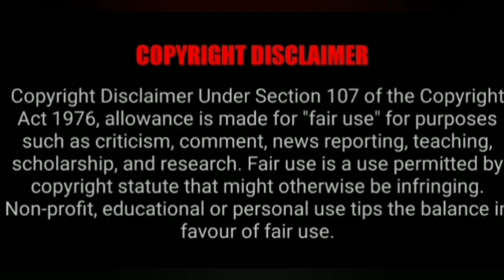5 நிமிடத்தில் நிரந்தர வசியம் செய்ய எளிய வழி@VASIYAMANDIRANGAL